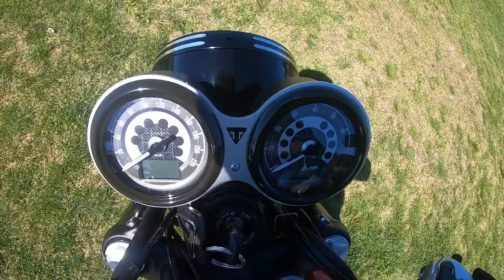Essaie Triumph 1200 speed twin + explicatif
Présentation moto Triumph essais de la moto point fort point faible de la moto prix amélioration faite dessus